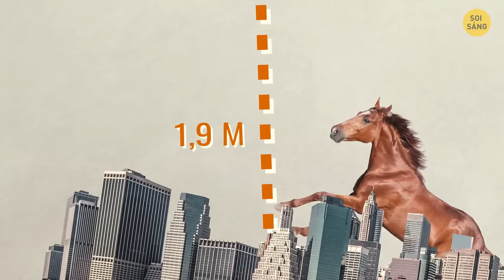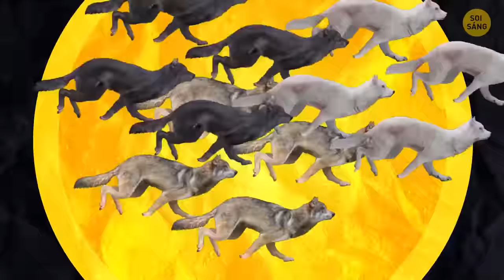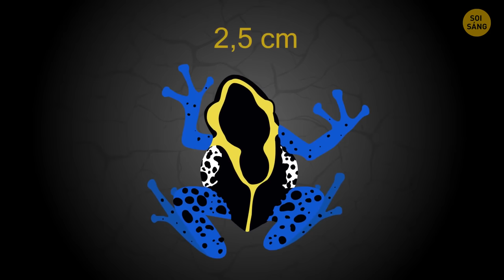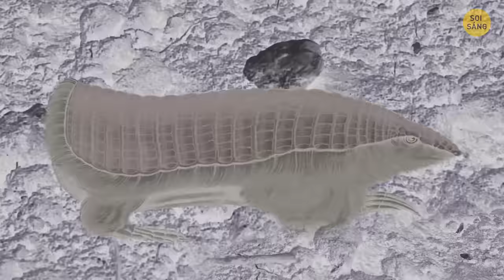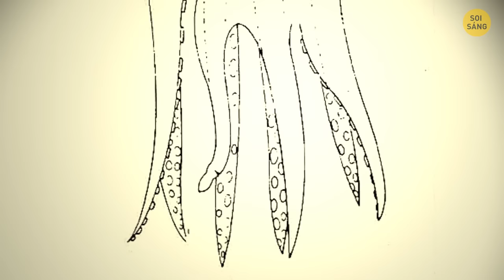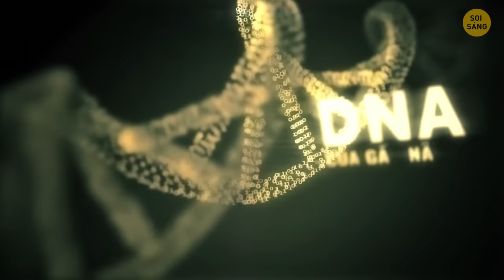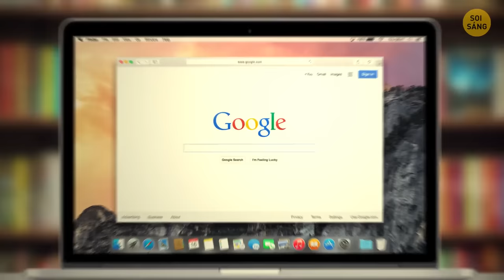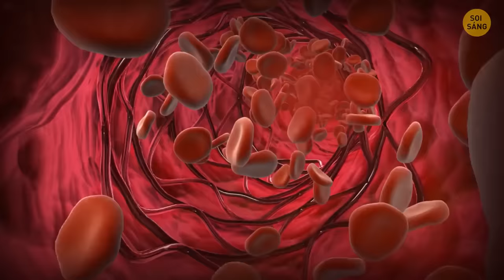70 sự thật thú vị về động vật sẽ khiến bạn phải 'Ồ'!